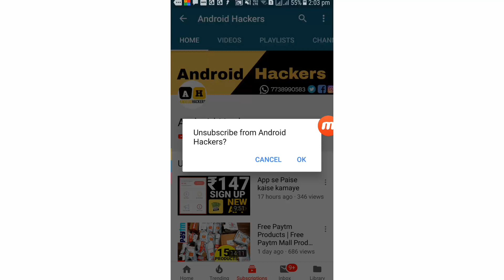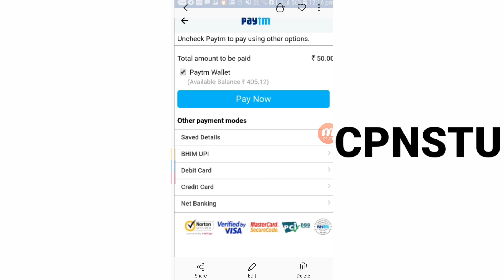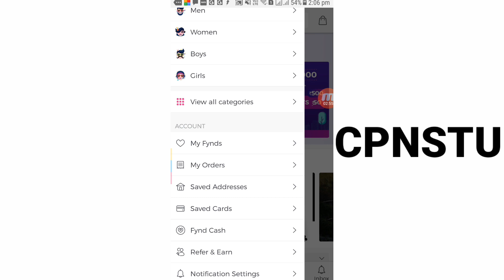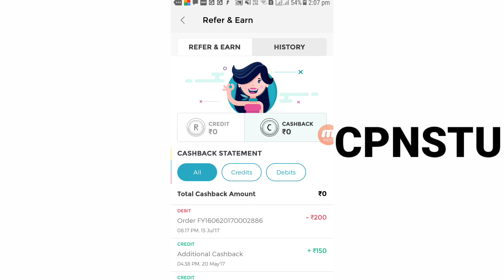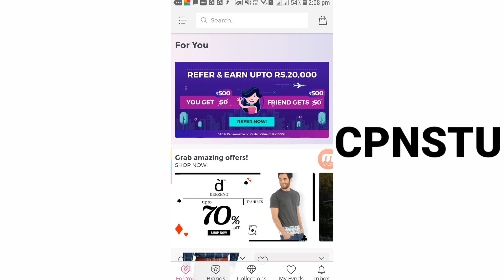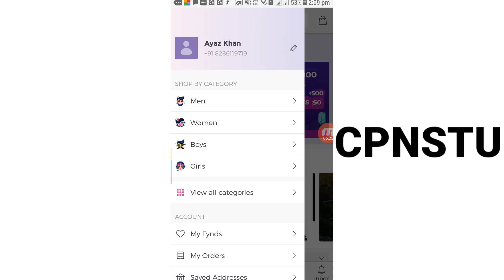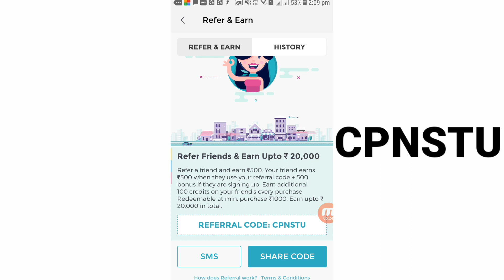₹500 Per Refer || Sign Up ₹500 || Earn Upto ₹20000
REFER CODE
CPNSTU

Hey! Join me on Fynd and earn *Rs. 500* signup bonus. Use my code *CPNSTU* and get *Rs. 500* instantly & *earn upto Rs. 20,000*. 400+ fashion brands to choose from!